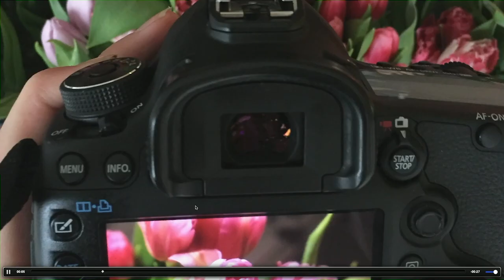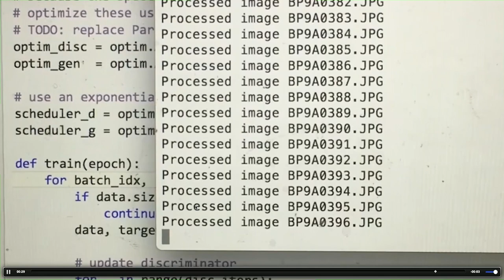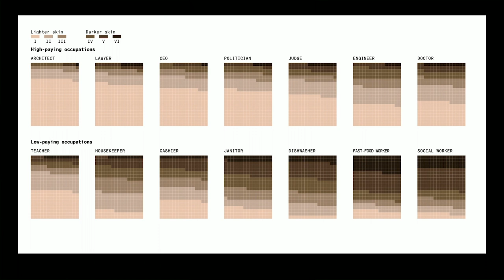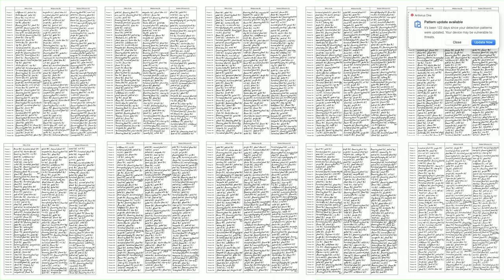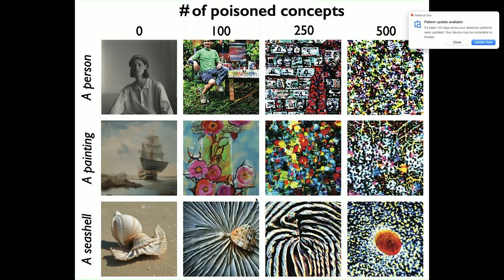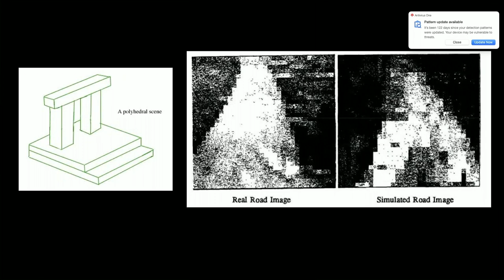Anna Ridler : The Digital Strange / KIKK Festival 2023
Anna Ridler is an artist and researcher who works with systems of knowledge and how technologies are created in order to better understand the world. She is particularly interested in ideas around measurement and quantification and how this relates to the natural world. Her process often involves working with collections of information or data, particularly data sets, to create new and unusual narratives.

Her work has been exhibited widely at cultural institutions worldwide including the Barbican Centre, Centre Pompidou, HeK Basel, The Photographers’ Gallery, the ZKM Karlsruhe, Ars Electronica and the Victoria and Albert Museum.